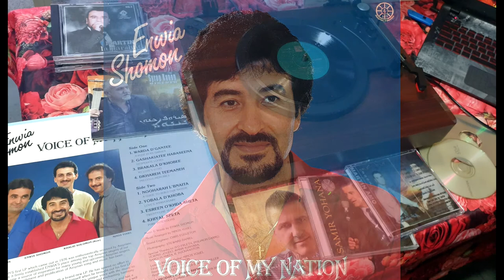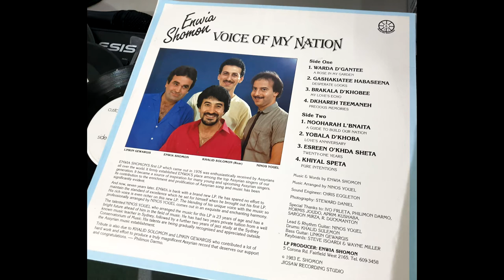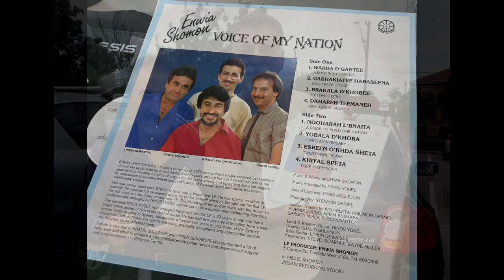Enwia Shomon NOOHARAH L'BNAITA A GuideTo Build Our Nation